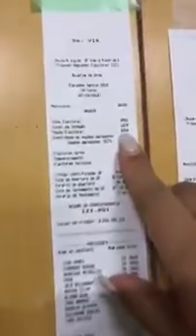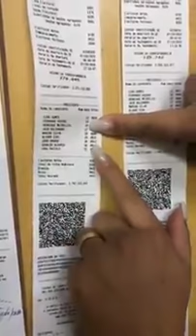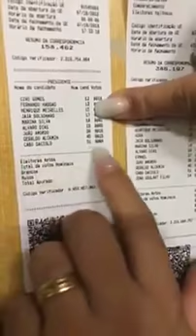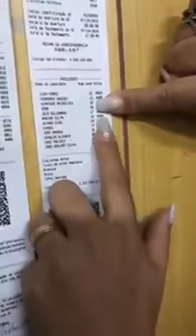Urgente! Bolsonaro ganha de lavada no Japão.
Compartilhem!